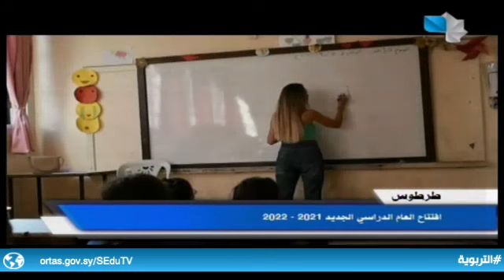تغطية خاصة حول افتتاح العام الدراسي الجديد 2021-2022 5.09.2021